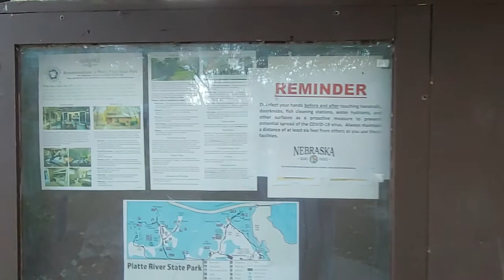Caught Up Together In the Clouds!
1 Thessalonians 4:16 For the Lord himself shall descend from heaven with a shout, with the voice of the archangel, and with the trump of God: and the dead in Christ shall rise first: 17 Then we which are alive and remain shall be caught up together with them in the clouds, to meet the Lord in the air: and so shall we ever be with the Lord. 18 Wherefore comfort one another with these words.

Titus 2:11 For the grace of God that bringeth salvation hath appeared to all men, 12 Teaching us that, denying ungodliness and worldly lusts, we should live soberly, righteously, and godly, in this present world; 13 Looking for that blessed hope, and the glorious appearing of the great God and our Saviour Jesus Christ.

**Platte River State Park 33